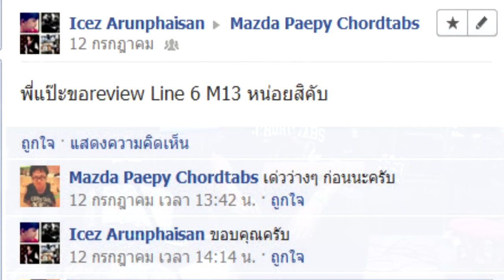แป๊ะ CT ไขปัญหา - แนะนำการใช้งาน Line6 M13